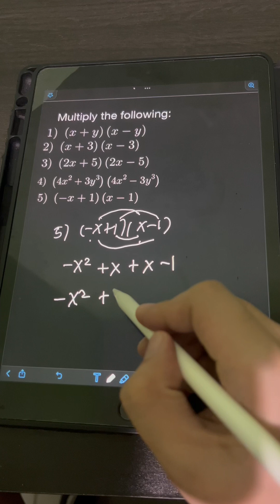Difference of Two Squares (Special Product)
Hi guys! We will discuss about the difference of two squares (special product). We will solve several examples to illustrate them. Happy learning and enjoy watching!